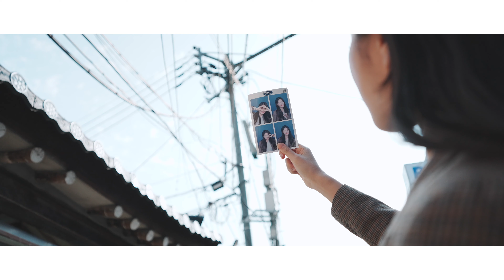Video Plan Shoot Short Film “가을 서울”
이 영상에 사용된 소스는 모두 게티이미지코리아에서 만나보실 수 있습니다.

This video is not allowed for commercial or any other purposes without permission.
You may search/purchase these clips from 'Gettyimageskorea.com'
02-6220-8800 / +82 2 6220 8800